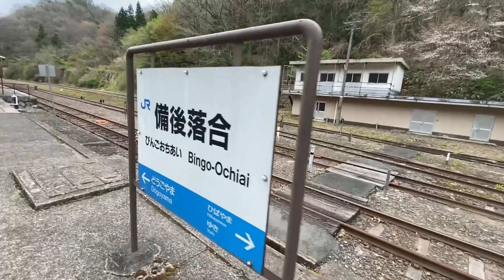【芸備線・木次線】備後落合駅３列車発車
新見行き、宍道行き、三好行きと立て続けに出発し、あっと言う間に閑散とした駅に戻る備後落合駅です。空いた敷地と線路に何か利用できることないですかね。ミニ鉄道博物館とか列車ホテルとか。